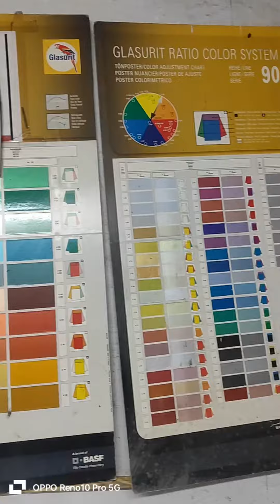Glasurit Paint 90 line colour change Black Matt 923-55 Matt Clear By M.S